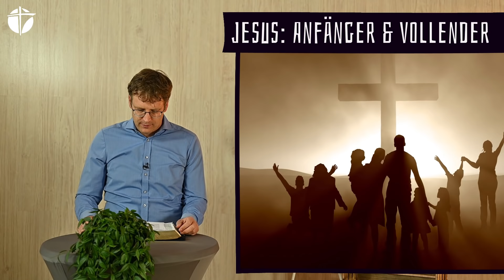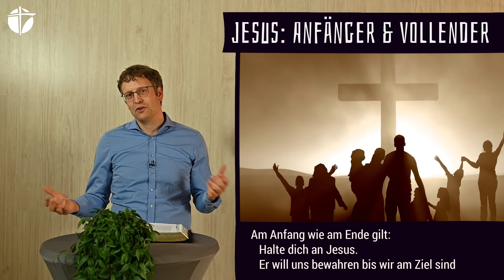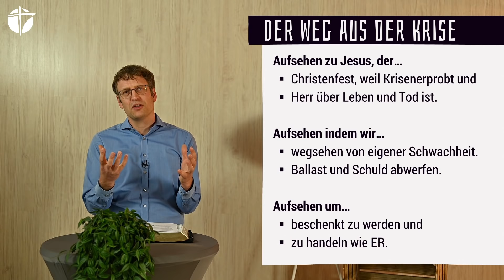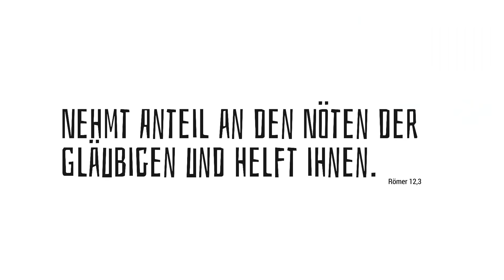Der Weg aus der Krise | 19.04.2020 (Philemon Gaiser)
Der Weg aus der Krise - Philemon Gaiser nimmt uns mit auf die Reise - Wo finde ich Hilfe in schwierigen Zeiten?
Dort findest du weitere Informationen über unsere Gemeinde und auch interessante Angebote für Kinder.